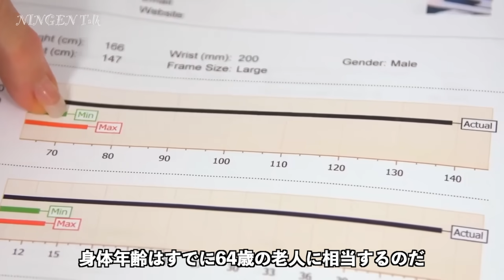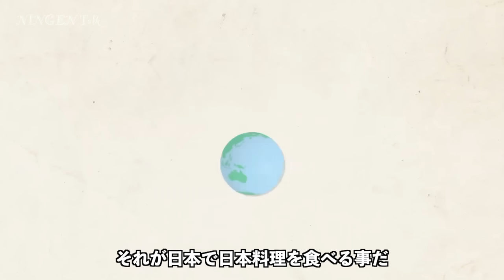138キロの外国人男性が日本料理を食べて30キロ激ヤセした！